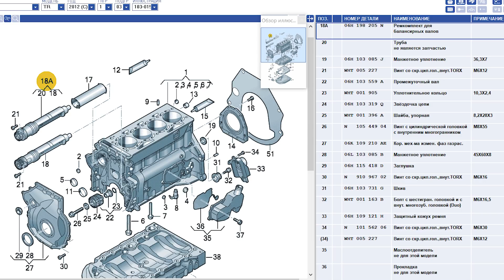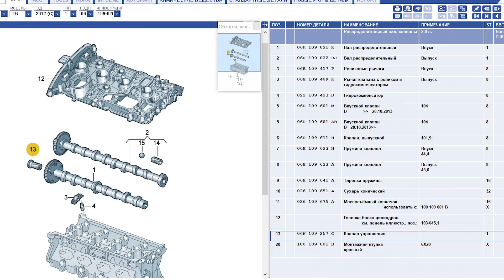Меняя Так Масло в АВТОМОБИЛЕ ЭТО вас НЕПРИЯТНО удивит!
Современный автомобиль и его двигатель требует жесткого соблюдения использования рабочих жидкостей согласно спецификаций и несоблюдение этих требований убьет двигатель автомобиля и его компоненты это важно знать
Все видео материалы являются собственностью автора.
Ссылка на канал  Акер Механик обязательна.